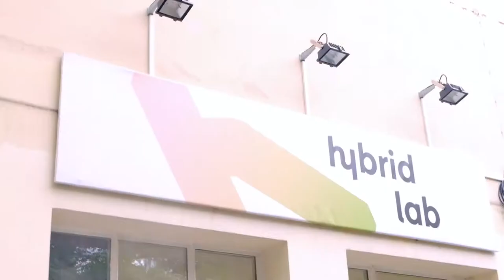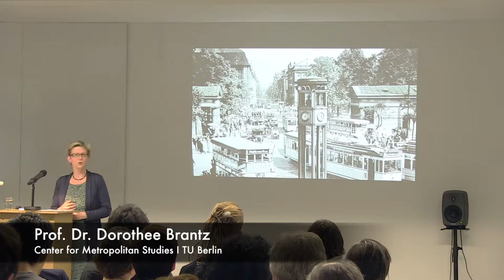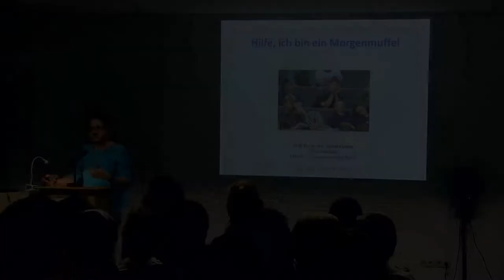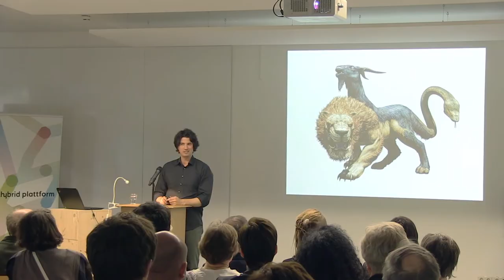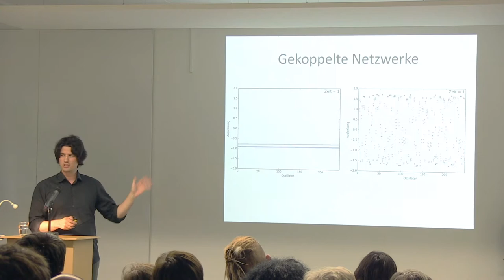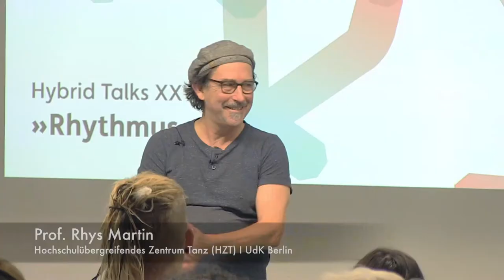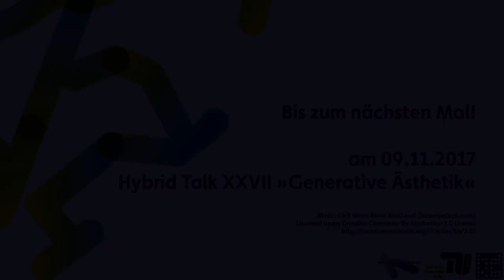Hybrid Talks XXVI »Rhythmus«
Rhythmen prägen unser Leben auf vielfältige Weise. Durch Herzschlag und Atmung, in Musik und Tanz, Poesie und Architektur, Lebenszyklen und Jahreszeiten – Rhythmus ist allgegenwärtig. Sowohl in den Künsten als auch in den Wissenschaften ist das Thema »Rhythmus« präsent – als Gestaltungsprinzip in der bildenden Kunst, in der Literatur und den Sprachwissenschaften, in der Biologie und Medizin, in der Geschichte und den Kulturwissenschaften und im Sinne der Periodizität auch in der Mathematik und Physik. Zu Beginn des 20. Jahrhunderts entwickelte sich »Rhythmus« zu einem interdisziplinären Forschungsgegenstand, den wir in unseren 26. Hybrid Talks disziplinübergreifend betrachten.

ReferentInnen der Talks:

»Tempo, Tempo: Zu den Rhythmen der Stadt«
Prof. Dr. Dorothee Brantz
TU Berlin | Center for Metropolitan Studies

»Der Rhythmus des Lebens: Wie die innere Uhr unseren Tag bestimmt«
Prof. Achim Kramer
Charité Berlin | Chronobiologie

»Schimären in der Physik: Synchronisation und Desynchronisation von Rhythmen«
Jakub Sawicki
TU Berlin | Nichtlineare Dynamik und Kontrolle

»Am eigenen Leib – Slam Performance Lecture«
Prof. Rhys Martin
UdK Berlin | Hochschulübergreifendes Zentrum Tanz (HZT)